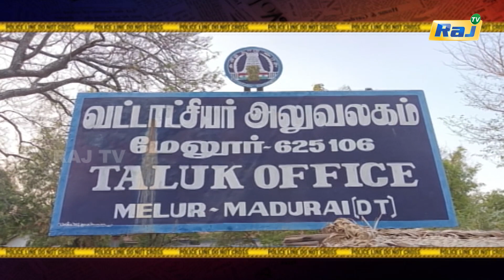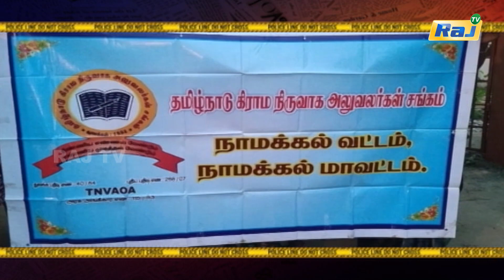பட்டப்பகலில் தூத்துக்குடி VAO வெட்டி படுகொலை! மணல் மாபியாக்கள் வெறிச்செயல்! | Koppiyam | Raj Tv